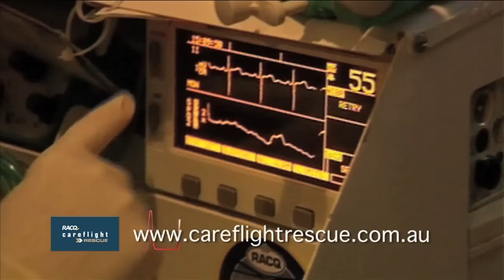RACQ CAREFLIGHT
COMBINATION OF HELICOPTER RESCUES
MEDICAL EMERGENCYS
GOLD COAST